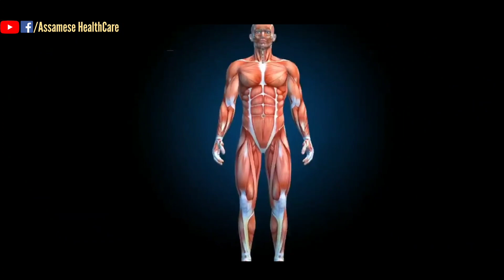নিয়মিত ভাত খালে কি হয় জানেনে ? ভাত আচলতে কিমান স্বাস্থ্যকৰ ? কিছু নজনা তথ্য জানি লওঁক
Assamese healthcare

Assamese health tips | Assamese fitness tips | Assamese beauty tips